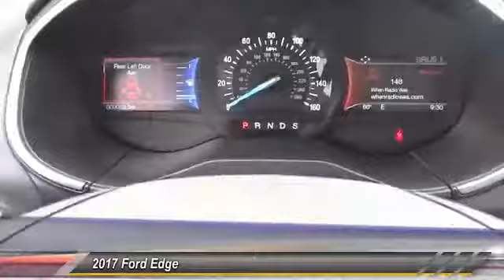2017 Ford Edge ORANGE TUSTIN PLACENTIA FULLERTON ORANGE COUNTY 00S71799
2017 Ford Edge TITANIUM FWD

Villa Ford
2550 N. Tustin St.